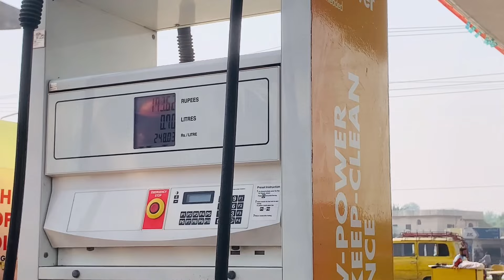District Jhelum Last Village Dayal || Explore Potohar